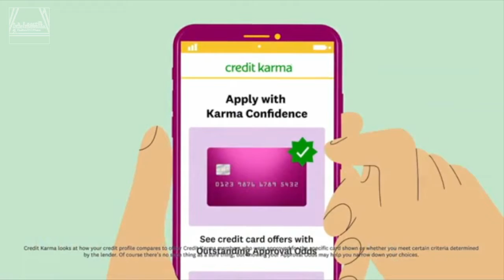FXX Animation Domination Commerical Break March, 23, 2022, Part 20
DO NOT EVEN THINK ABOUT REPORT, COPY, FLAG, STEAL, GIVE COPYRIGHT/COMMUNITY GUILDELINE STRIKES OR TERMINATE MY ACCOUNT!